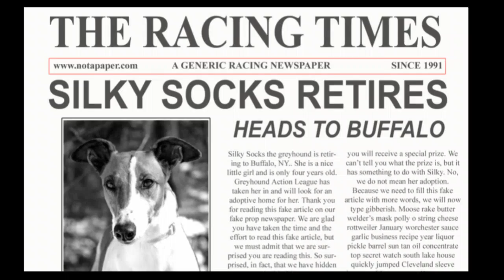MISS SILKY SOCKS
Miss Silky Socks has relocated to Buffalo and is looking for a new home.